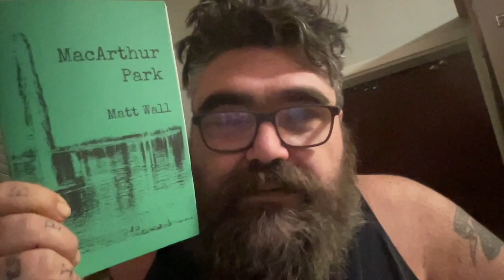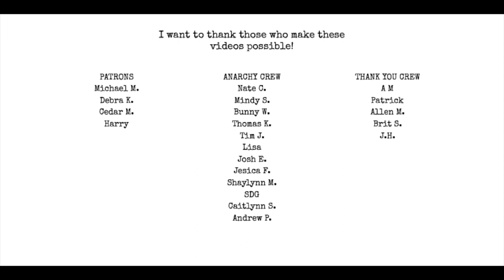Part 8: snapshots from MacArthur Park